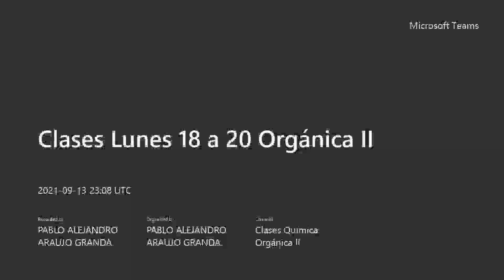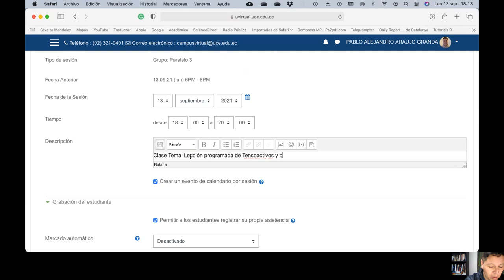Orgánica II - Lección programada de Plaguicidas - 2021.09.13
En esta pequeña conexión solucionamos unos pequeños líos de los estudiantes y ellos van a rendir su lección programada.